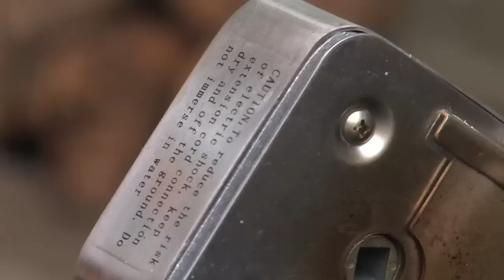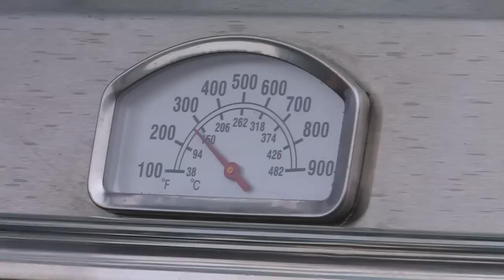BBQ Brothers - Landmann Avalon 12794 im Grilltest - Grill anzünden - Spanferkel Rotisserie Spieß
In dieser Sendung wird der Gasgrill Landmann Avalon unter die Lupe genommen. Er hat die Vollausstattung(Sideburner/Backburner/Warmhalterost/Infrarot-Brenner usw.), aber was taugt sie? Außerdem Anzündtechniken und die Spanferkel-Zubereitung mit Rotisserie-Einsatz. Viel Spaß!

We bought the music including performance rights on you tube

Track title: Flaming Flares
Composer: Pierre Gerwig Langer (SESAC)
Publisher Rights Owner:Lynne Publishing (PRS - CAE#: 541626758)